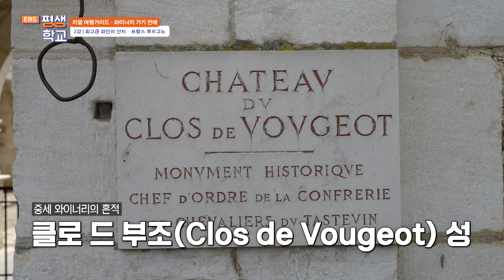[EBS평생학교] 2강 최고급 와인의 산지 - 프랑스 부르고뉴│엄정선 배두환의 리얼 여행가이드 - 와이너리 가기 전에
2강 최고급 와인의 산지 - 프랑스 부르고뉴

최고가 와인을 자랑하는 황금의 땅, 프랑스 '부르고뉴'로 떠난다.
프랑스 전체의 3% 밖에 안 되는 협소한 땅에 심지어 소량으로 와인을 생산하다 보니 최고급 등급의 와인은 수백만 원을 호가하기도 한다.
부르고뉴 지역의 역사적 특징과 품종, 여행을 위한 도시, 음식 정보까지 알차게 와인쟁이 부부 엄정선, 배두환이 소개한다.